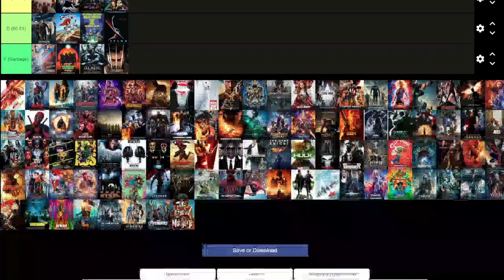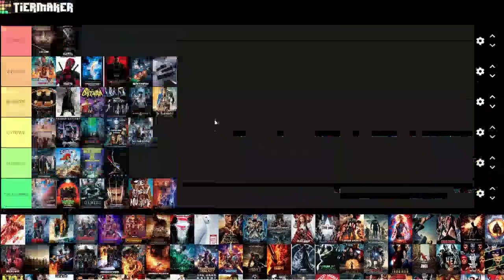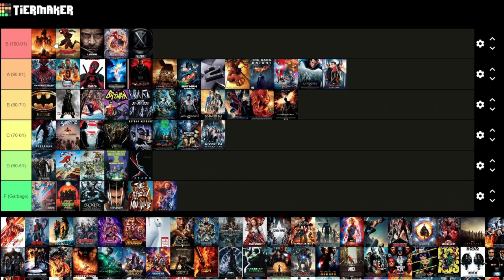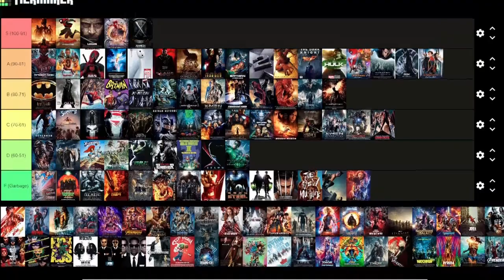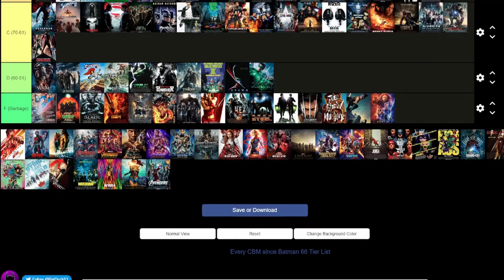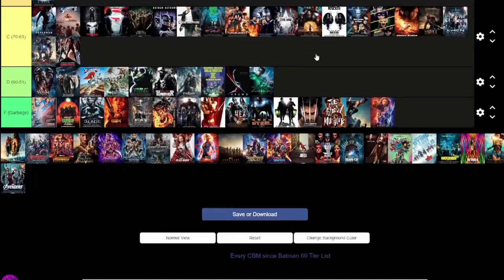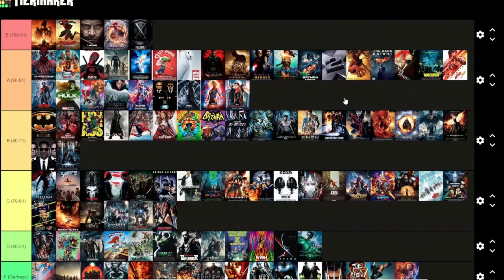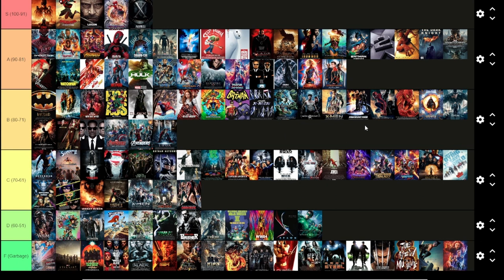RANKING EVERY COMIC BOOK MOVIE EVER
Welcome to the channel! Hope you have fun and enjoy me going on and on about anime, movies, tv and more!
My goal is to hit 1,000 subscribers by the end of 2023 so please consider hitting that big ole red button by my name!
I also have a gaming channel so please check that out. And above all else have a good night!